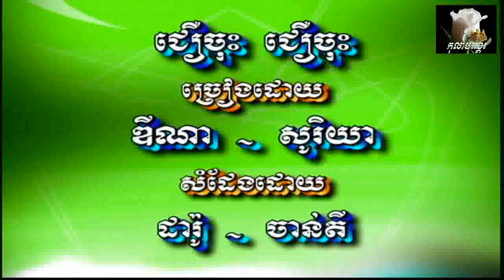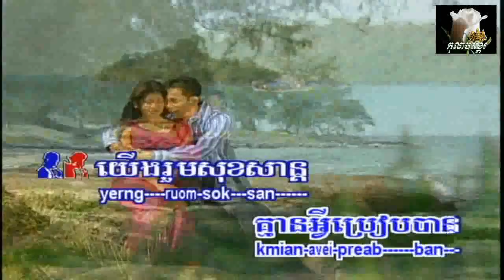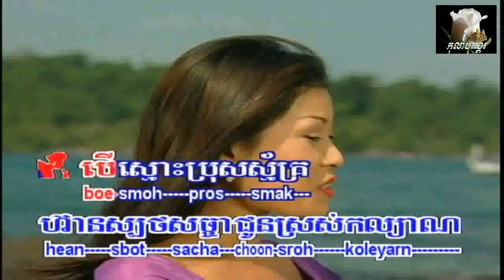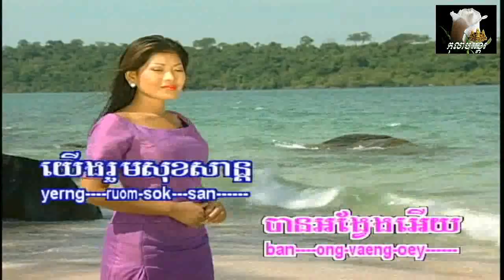~* ជឿចុះៗ / Joeur Joss, Joeur Joss *~...Karaoke Instrumental